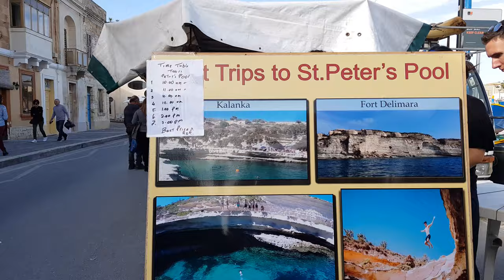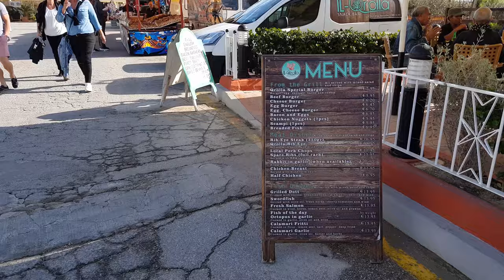[4K] Walking Tour Marsaxlokk Fish Market Malta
[4K] Walking Tour Marsaxlokk Open/Fish Market -Island Malta
With a history of two millennia, the oldest and most famous fishing village in the south of Malta, Marsaxlokk has a special atmosphere, the port is populated by colorful boats, decorated with pagan symbols and Christian symbols and the village retains the charm of the past.

It is a popular place for locals for Sunday lunch, but otherwise a quiet village. Restaurants with a specific fish await their customers at the seaside.

Sunday fish is sold directly to the locals by fishermen from the stalls in the fish market.

The stalls on the seashore await tourists with souvenirs. To be appreciated, all made in Malta.